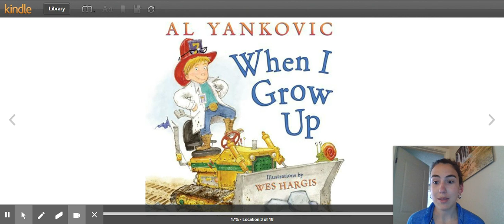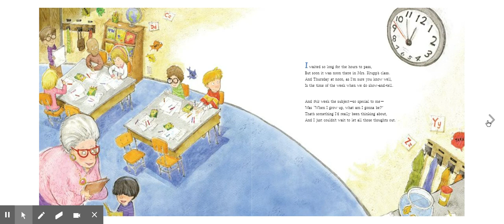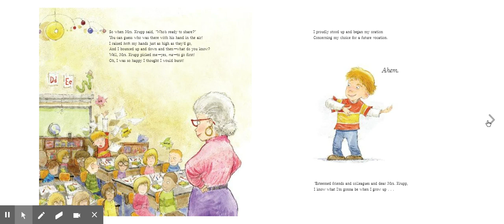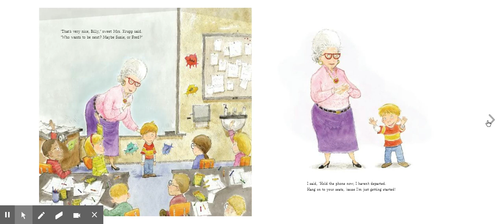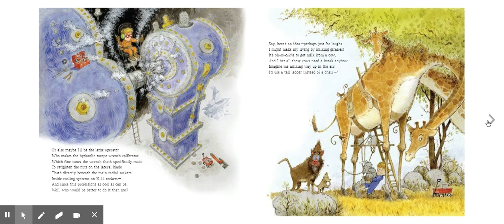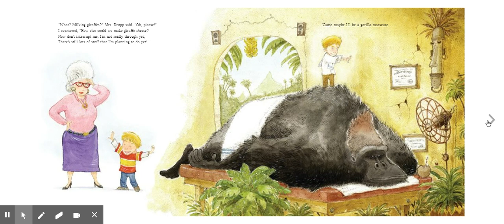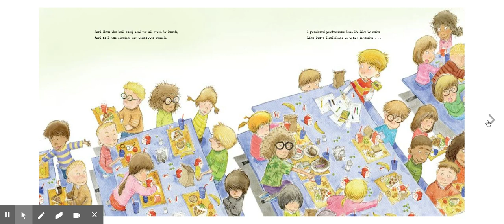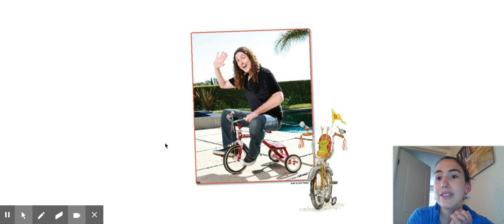Read Aloud With Ms. Y: When I Grow Up by Al Yankovic